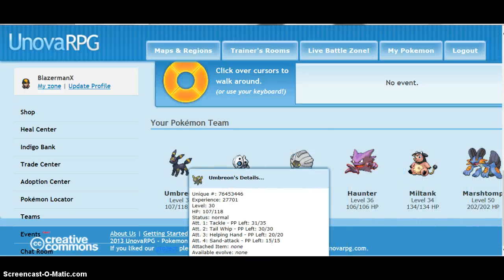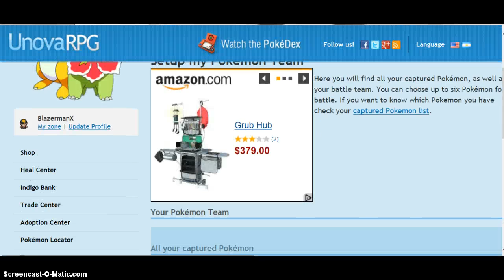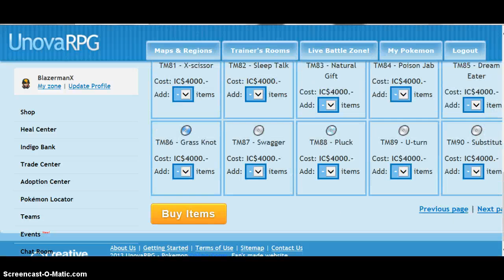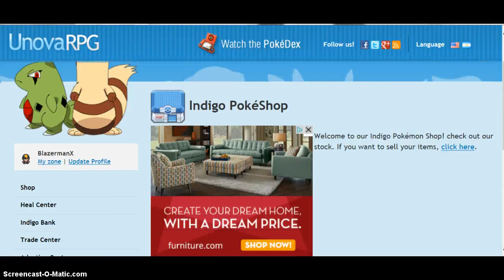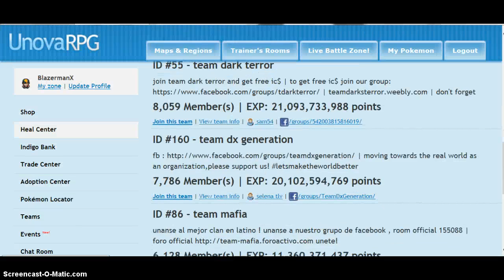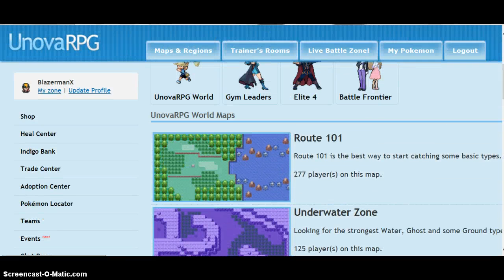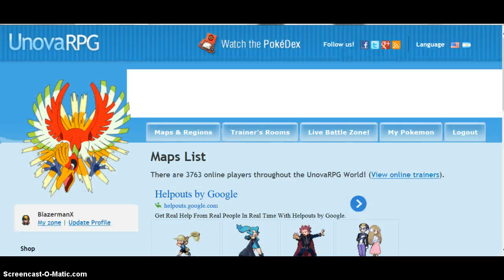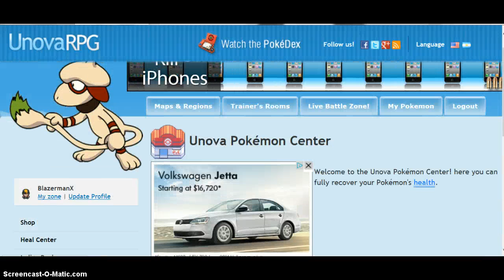Pokemon Indigo 6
Training and showing more features FINALLY UMBREON. Destroying a gym leader in the proccess